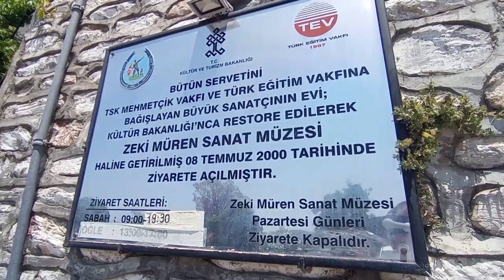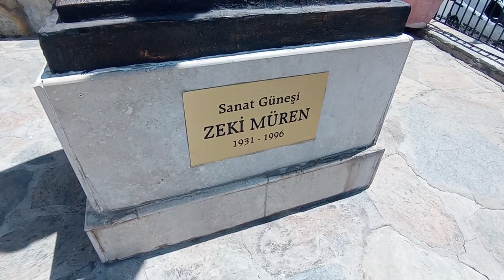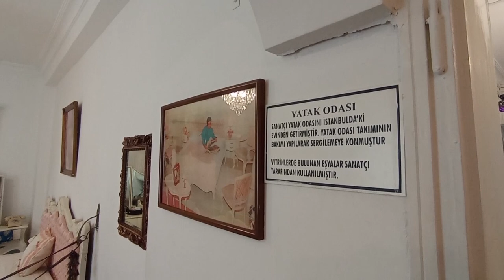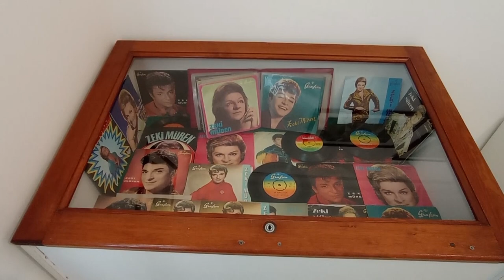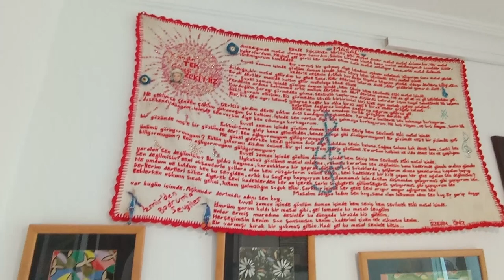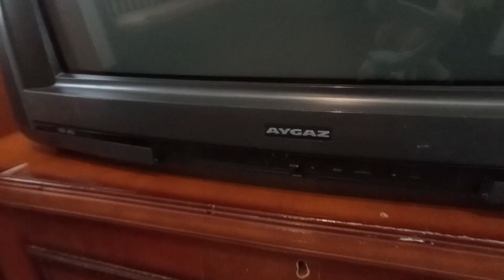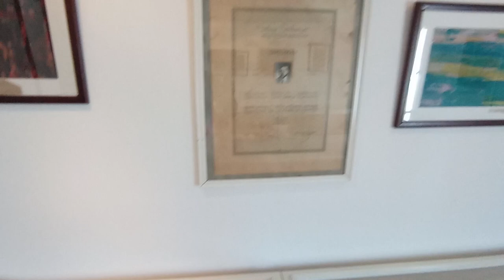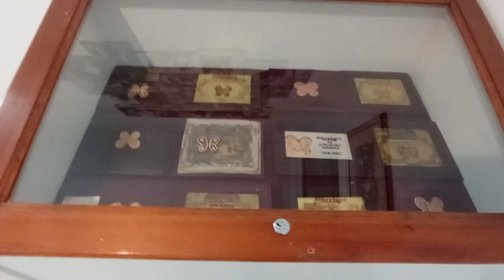Bodrum Zeki Müren Sanat Müzesi Turu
Zeki Müren Sanat Müzesi; Muğla'nın Bodrum ilçesinde bulunan bir müzedir. Türk sanat müziği sanatçısı Zeki Müren'in ölmeden önce hayatının son yıllarını geçirdiği ev, Türkiye Cumhuriyeti Kültür ve Turizm Bakanlığı tarafından yeniden düzenlenip 8 Temmuz 2000 tarihinde ziyarete açılmıştır. Müzede; sanatçının sahne kostümleri, çizdiği resimler, hayranlarından gelen mektupları, kazandığı ödüller ve evinde kullandığı eşyalar sergilenmektedir. Müzenin bahçesinde ise yine kendisine ait olan Buick Regal marka bir otomobil ve Tankut Öktem tarafından yapılan bronz heykeli yer alır.7

Hadi gelin burayı birlikte gezelim.